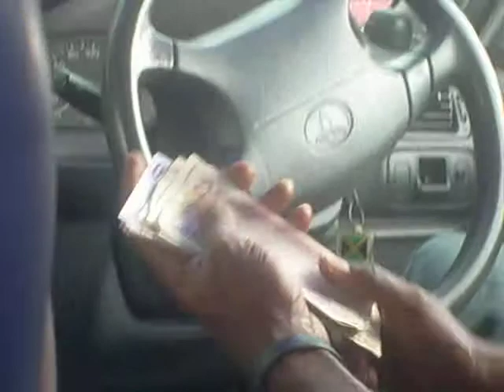WORKING ON HOME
JAMAICARENTALHOUSE.COM  SHAWN@JAMAICARENTALHOUSE .COM USA PHONE( NEGRIL JAMAICA PHONE ( 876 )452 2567 AS FOR SHAWN OBERMANN FILMED BY SHAWN OBERMANN PLEASE GIVE US LIKE